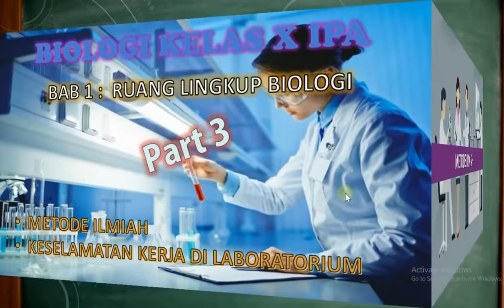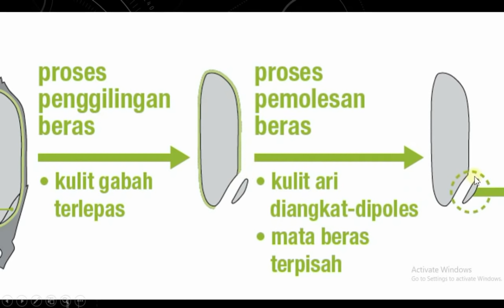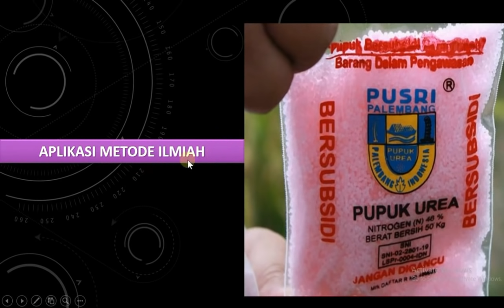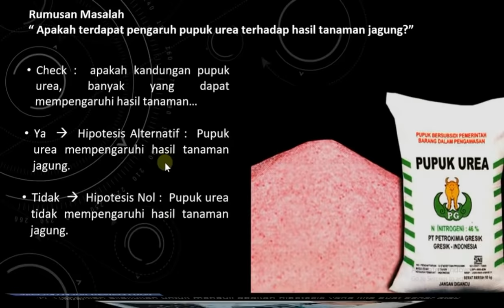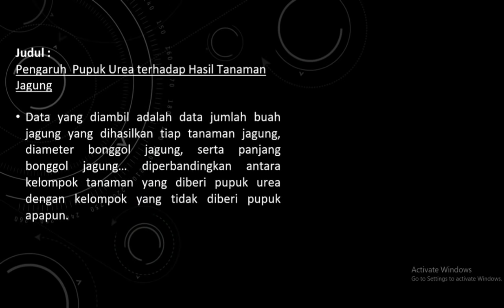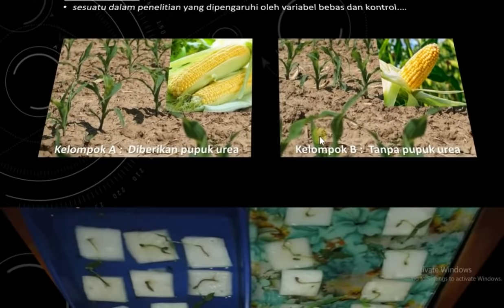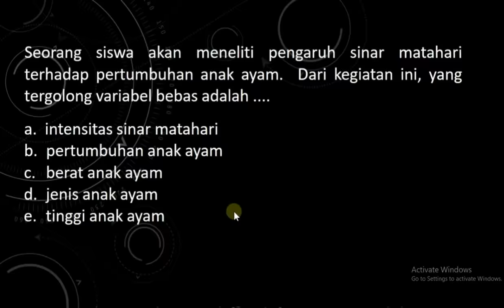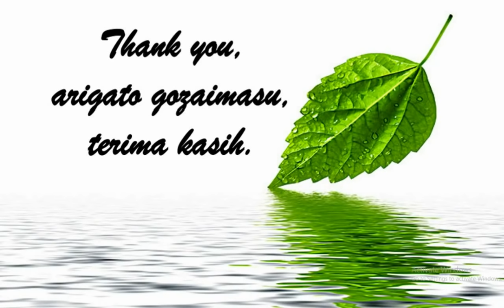Metode Ilmiah & Keselamatan Kerja di Lab_BAB 1 : Ruang Lingkup Biologi X SMA (Part 3)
BAB 1 RUANG LINGKUP BIOLOGI
Pelajaran Biologi Kelas X IPA SMA

Video di pecah menjadi 3 bagian :

- Definisi Biologi
- Tingkat Organisasi Kehidupan
- Cabang Ilmu Biologi

- Ciri-ciri Mahluk Hidup

Semoga dapat membantu memahami materi yang ada.. Wassalam..